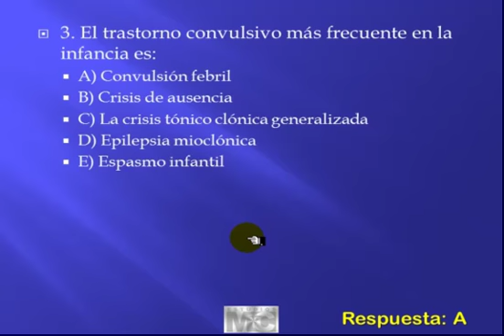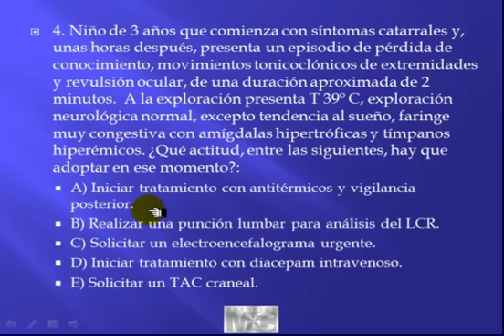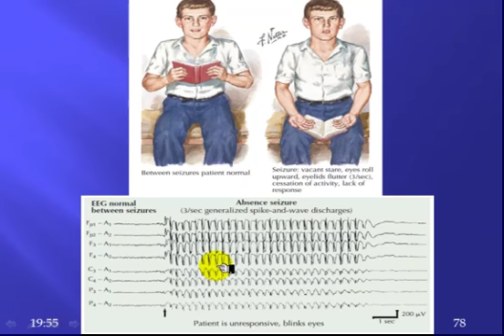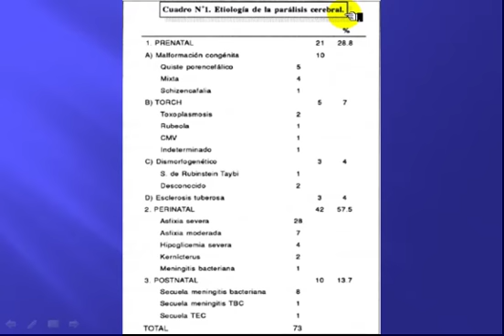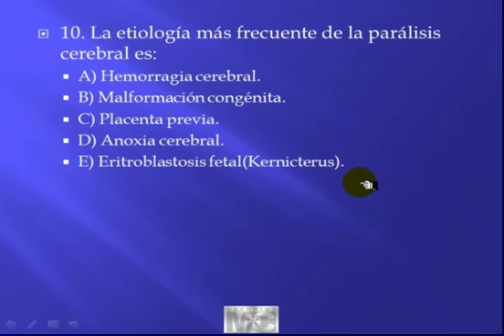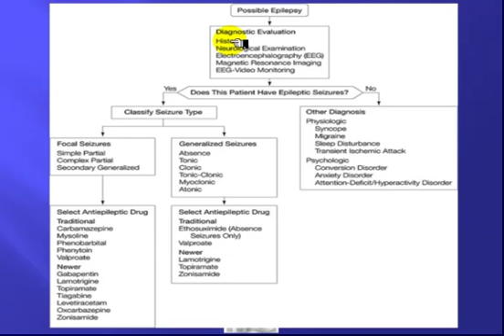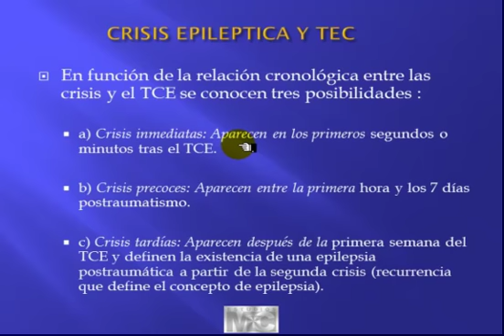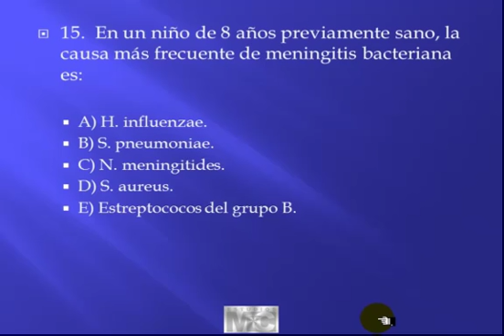MyC pediatria - NEUROPEDIATRIA 3